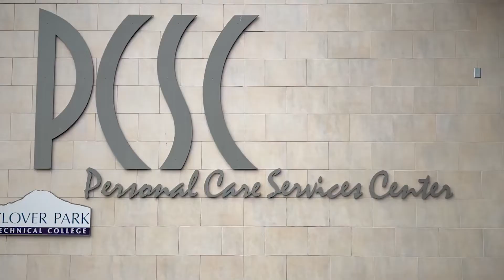Running Start at CPTC: Meet Madison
CPTC Running Start prepares students like Madison to enter the workforce and envision their potential.

Hear Madison's mother share how Clover Park Technical College Running Start has changed her daughter's life